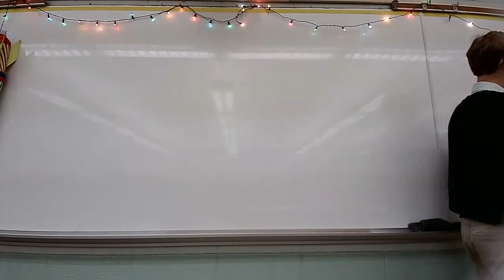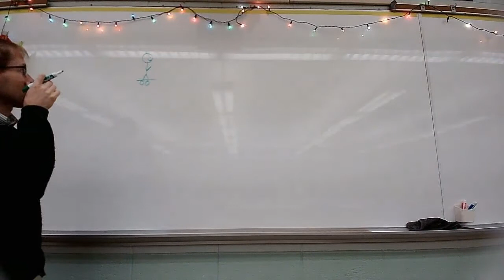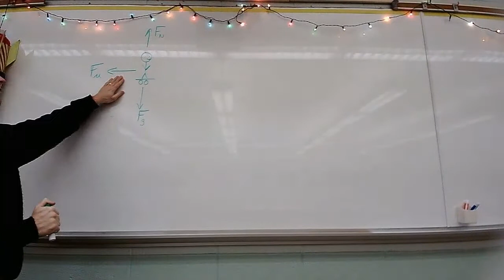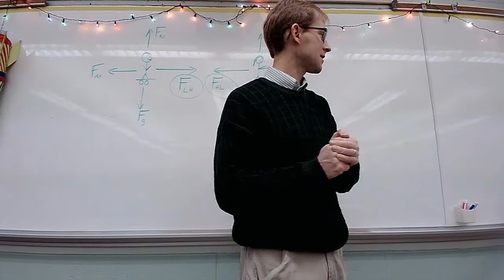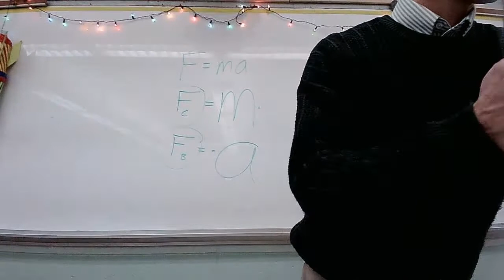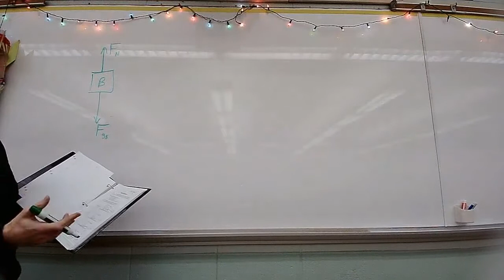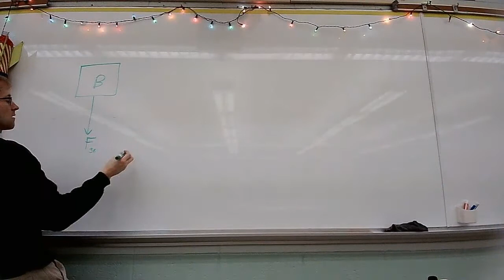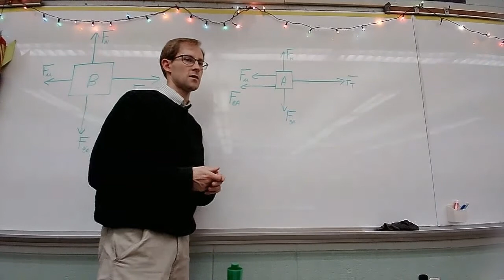Inertia W4 Notes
Force Diagrams and Newton's 3rd Law